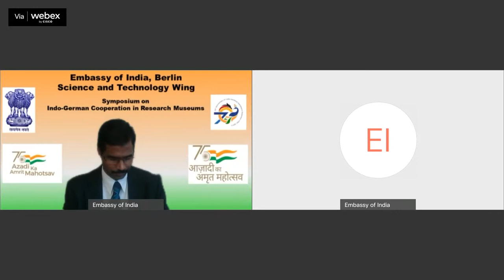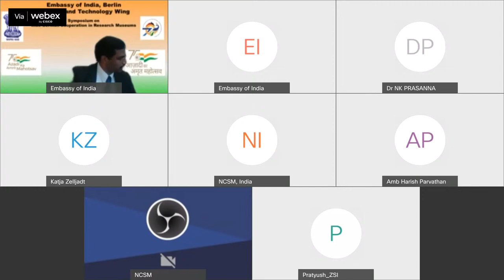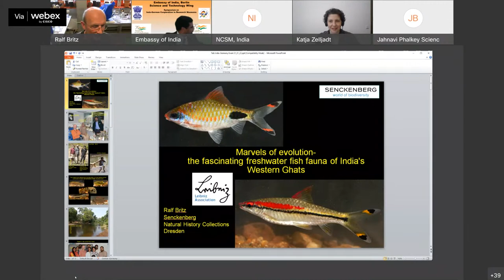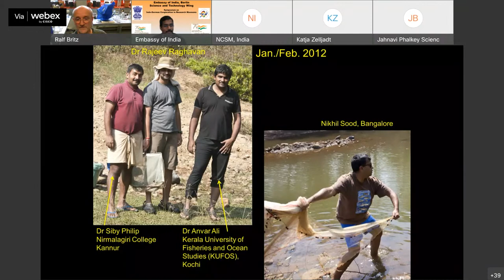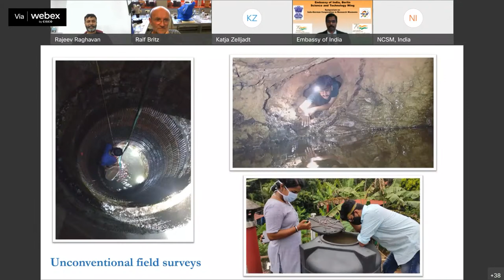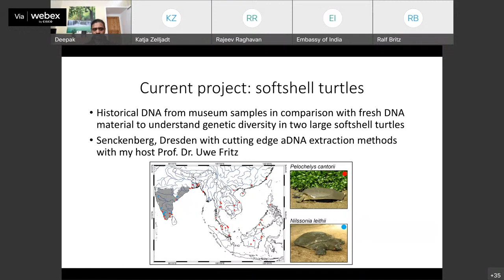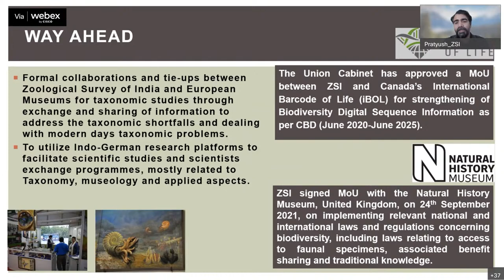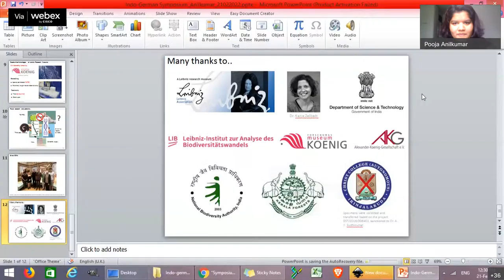Indo-German Symposium on Indo-German Cooperation in Research in Museums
Indo-German Symposium on Indo-German Cooperation in Research in Museums - Azadi Ka Amrit Mahotsav - Virtual meeting